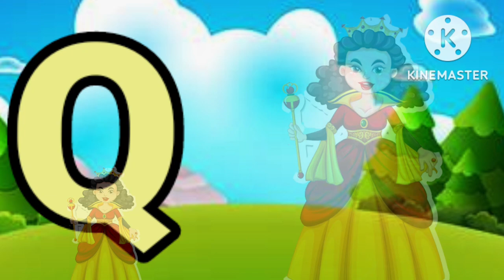Abcd,phonisc song,abcd Alphabet,A for Apple B for Ball c for cat,a se anar,abcd lkg,abc video, ABCD